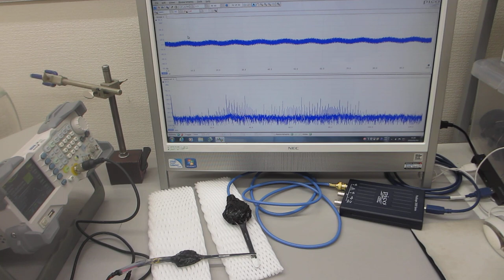６００ＭＨｚ以上の超音波伝搬状態を可能にする超音波発振制御プローブ－－メガヘルツ超音波の発振制御実験－－（超音波システム研究所）